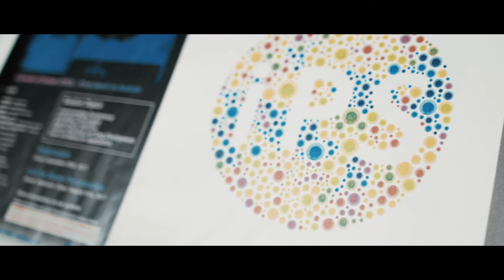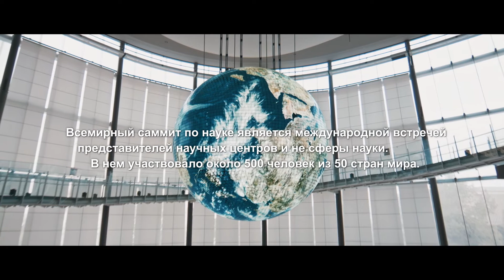Во имя устойчивого будущего Наука и технологии Японии объединяют мир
Япония вносит вклад в реализацию целей устойчивого развития, предложенных ООН для улучшения мира.